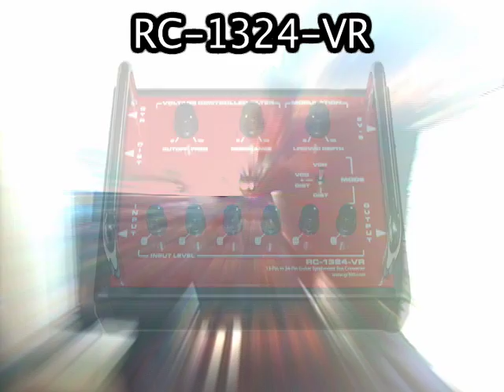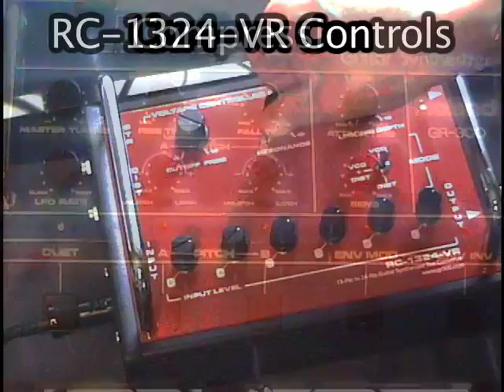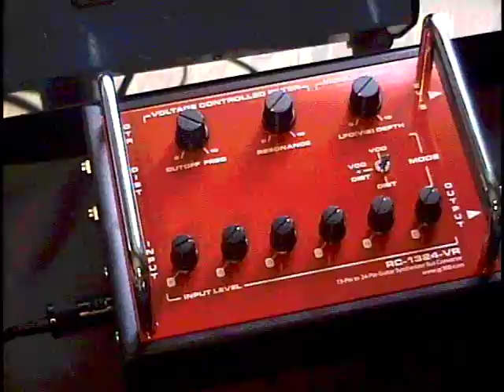Roland GR-300 RC-1324-VR Schecter Stiletto Classic GK-3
Schecter Stiletto Classic with Internal Roland GK-3 kit plays a Roland GR-300. Various GR-300 functions and controls are highlighted. The RC-1324-VR converts the GK-3 into vintage Roland 24-pin signals.